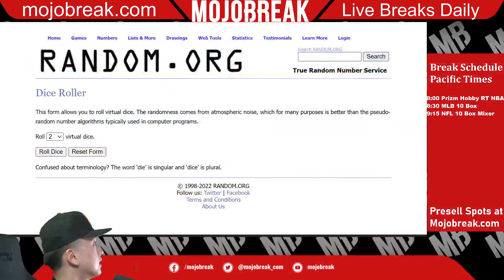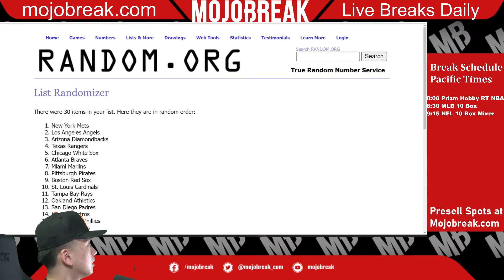DRAW: MULTI YEAR 10 BOX MLB MIXER #1